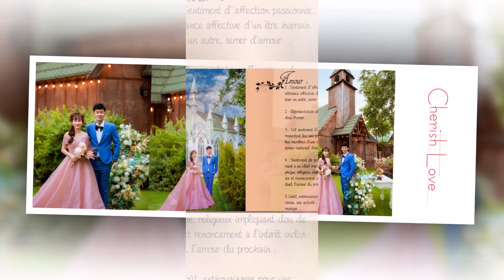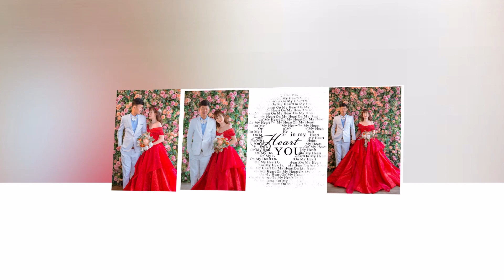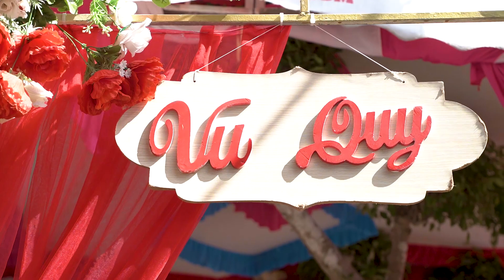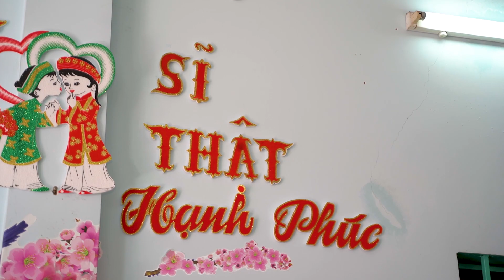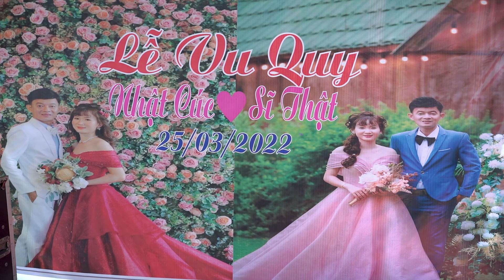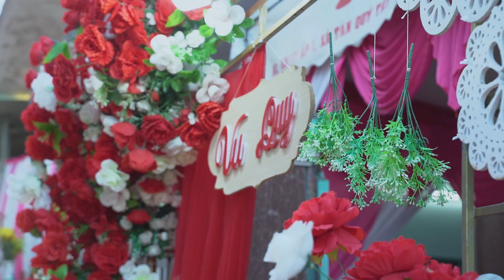LVQ Nhật Cúc & Sĩ Thật 25 03 2022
Photo-Camera Luyến